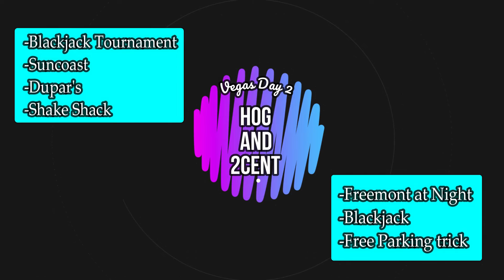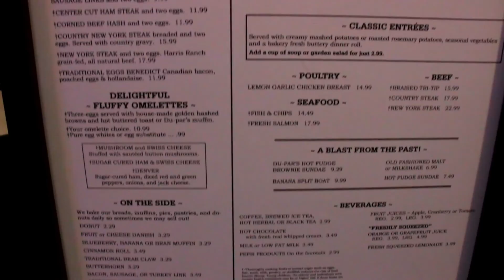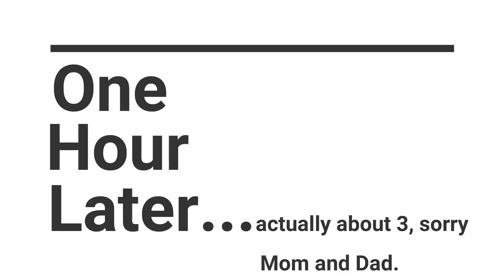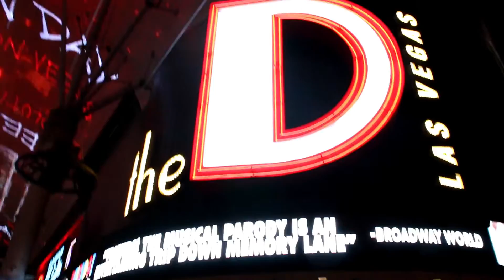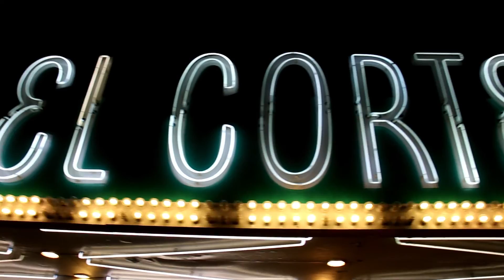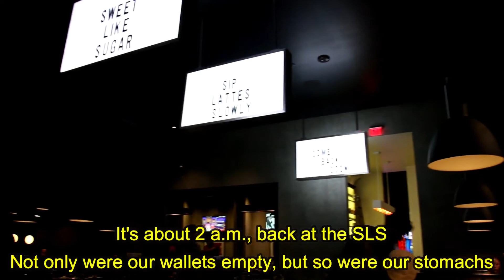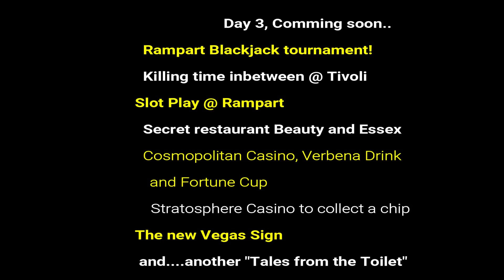Vegas II day 2: Blackjack Tournament, Summerlin, and Freemont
Our second day in Vegas. We enter a blackjack tournament at Suncoast, eat at Dupar's, and Shake Shack. Lose some money here and there. Go to Freemont and discover that one of us is a "mush".